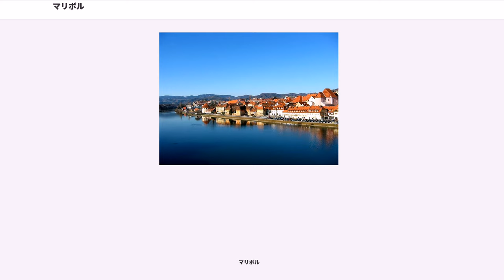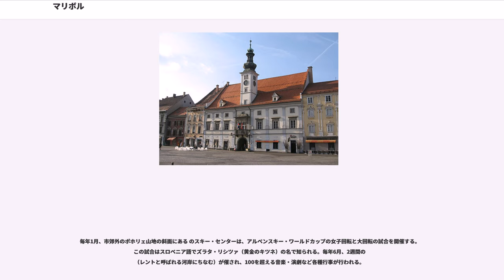マリボル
マリボル（スロベニア語：Maribor（マーリボル）、ドイツ語：Marburg an der Drau（マールブルク・アン・デア・ドラウ））は、スロベニア北東部の市。スロベニアの中で2番目に大きい都市であり、11の特別市のうちの1つである。

マリボルは、ドラヴァ川とポホリェ山地が出会う場所、ドラヴァ川谷にある。シュタイエルスカ地方最大の都市で、オーストリアのグラーツとはおよそ60km程度の距離である。

1164年、マルヒブルヒ（Marchburch、中高ドイツ語で三月の城）で知られる城が、シュタイアーマルク公国における記録に記された。マリボルは1204年に初めて城近くの市場として記載され、1254年に町の特権を授けられた。1278年、神聖ローマ皇帝ルドルフ1世がボヘミア王オタカル2世に勝利した後、急速に町は発展した。マリボルは1480年と1481年の2度マティアス・コルヴィヌス軍に、1532年と1683年の2度オスマン帝国軍に包囲された。市は1918年までハプスブルク家の支配下にあった。
19世紀以前のマリボルはカトリック教会のグラーツ＝セッカウ司教座に含まれ、1859年6月1日にはラヴァント司教座の一部となり、司教公の本拠地となった。司教座の名前（スロベニア北部コロシュカ地方を流れドラヴォグラード村でドラヴァ川に合流する川の名前）が1962年3月5日、マリボル司教座へと変わった2006年4月7日、ローマ教皇ベネディクト16世によって司教座は大司教座へ昇格した。

第一次世界大戦前、市の人口80％はドイツ人で、20％がスロベニア人であった。都市と公共生活の多くがドイツ人の手に握られていた。そのために、市のドイツ語名マルブルク・アン・デア・ドラウが主として知られていた。1910年に行われた最後のオーストリア＝ハンガリー帝国の国勢調査によると、マリボルと郊外のストゥデンツィ（ドイツ語名ブルンドルフ）、ポブレツィエ（ポバーシュ）、テズノ（テゼン）、ラドヴァニェ（ロトヴァイン）、クルツェヴィナ（カルトショヴィン）、コシャキ（ライターシュベルク）は、31,995人のドイツ人と6,151人のスロベニア人で構成されていた。拡大した周辺地域はほとんど排他的にスロベニア人が占め、多くのドイツ人はプトゥイのような小さな町で暮らしていた。
第一次世界大戦中、ケルンテン公国（コロシュカ地方のドイツ語名）とシュタイヤーマルク公国の多くのスロベニア人たちは、伝えられるところでは帝国の敵となったことで留め置かれ、オーストリア人とスロベニア人との間の対立がさらに引き起こされた。オーストリア＝ハンガリーの崩壊後、マリボルの領有をスロベニア人・クロアチア人・セルビア人国とドイツ＝オーストリア共和国の両方が請求した。1918年11月1日、メリェの兵舎でアントン・ホリク大佐によって会合がもたれ、市がドイツ＝オーストリアに併合されることが決められた。陸軍少佐ルドルフ・マイスター（スロベニア語名:ルドルフ・マイストル、Rudolfu Maistru）はその会合に出席し、決定を拒否した。同日、シュタイエルスカ地方の国民議会によってマイスターは将軍の地位を与えられた。そしてドイツからの完全な解放を勝ち取るためにマリボルでスロベニア人の軍事部隊が組織された。ドイツ兵と士官全員が動員を解除され、新たにできたドイツ＝オーストリア共和国へ送還された。市議会は秘密の会合を開いた。ドイツ＝オーストリアがスロベニアの地を得ることが可能か否かをもたらす決定だった。彼らは、シュツヴァー（Schutzwehr、緑の警護兵）という軍の一部隊を組織した。およそ400人の腕の立つこの部隊の兵士たちはマイスターを脅かし、11月23日早朝にスロベニア軍がドイツ＝オーストリア側を武装解除するのを率いた。その結果、マリボルにおいてマイスターの幹部に対して実際の脅威はなかった。

1919年1月27日、ドイツが待ち望んでいたアメリカ合衆国の和平代表団が、マリボルの市場広場にてスロベニア軍によって攻撃された。数千人の市民たちが恐れおののいた。9人が犠牲となり、80人以上が重傷を負った。最終的に確証されていなかった射撃にその責任があった。ドイツの情報源は、きっかけがないのにマイスターの軍が射撃したと非難した。ポハル博士のようなスロベニア人目撃者は、ドイツ側が市庁舎を警備するスロベニア兵を攻撃したと証言した。なんにせよ、ドイツ人死者たちは非武装の人々であった。ドイツのメディアはこの事件...